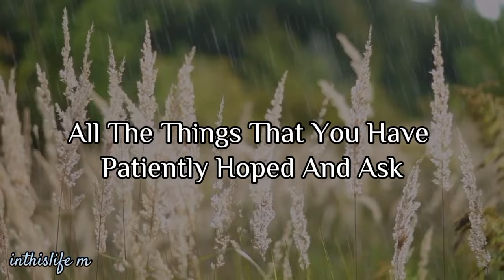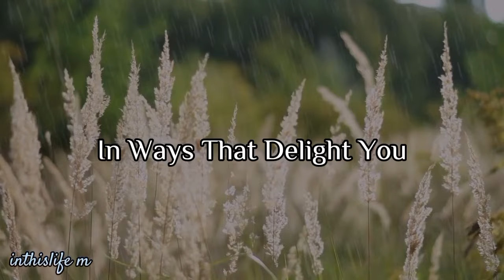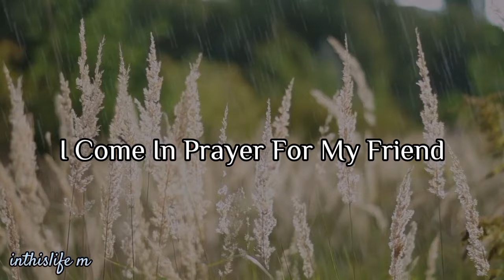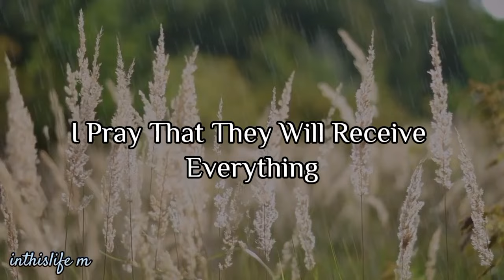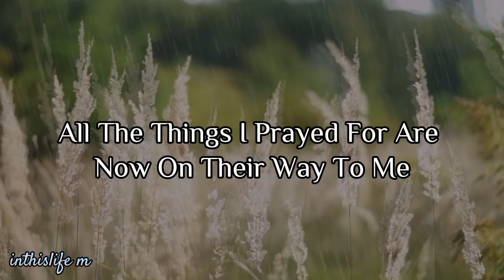IF you find this within the first 24hours